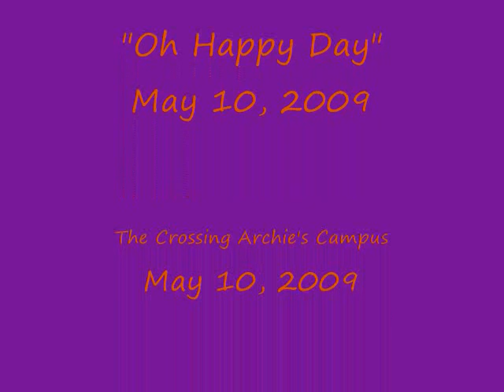Oh Happy Day Live 05 09